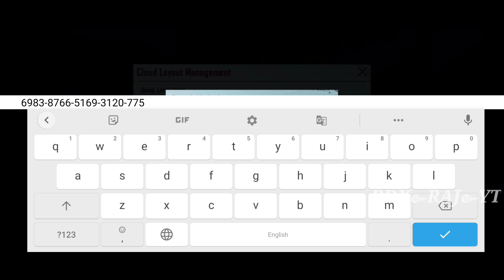LATEST SCOUT CONTROL CODE AND SENSITIVITY CODE scout 4 FINGER CONTROL & SENSITIVILTY CODE STAR RAJ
SCOUT OP LATEST CONTROL CODE AND SENSITIVITY CODE BGMI 💯 WORKING CODE BGMI 🔥STAR RAJ